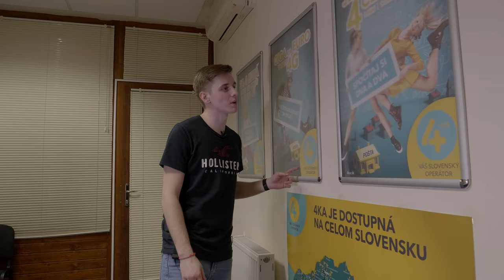Kampane 4ky vážne aj vtipne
Tentoraz sa pozrieme na zaujímavé aj vtipné reklamné kampane nášho najmladšieho operátora 4ka.

René Hubinský, Adam Lukáč

PR Video